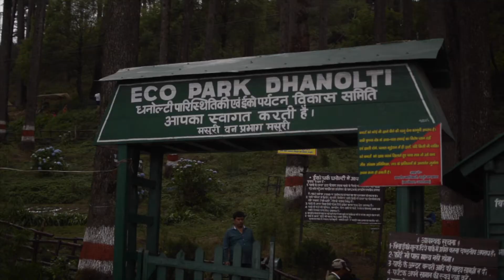Himalyan Eco Lodges & Camps - Sursingdhar Experiential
Himalayan Eco Lodges & Camps has been in existence for over a decade now and is known as one of the best hospitality, adventure travel and outdoor recreation company. The company offers a chain of splendidly designed lodges, camps, hotels and resorts for luxurious accommodation to travelers. These resorts and camps are located in the magnificent locations in the Indian Himalayas.